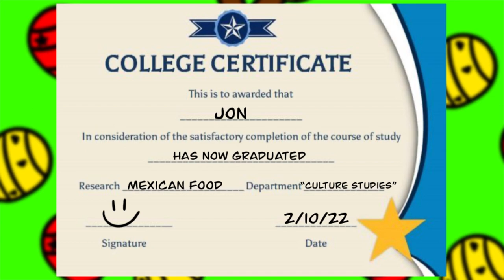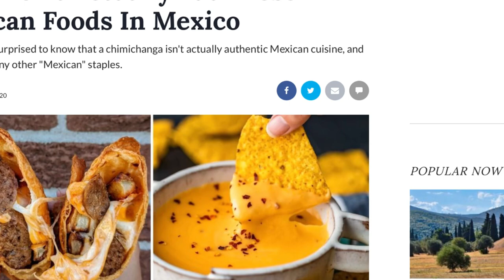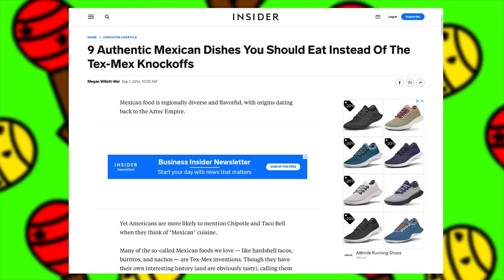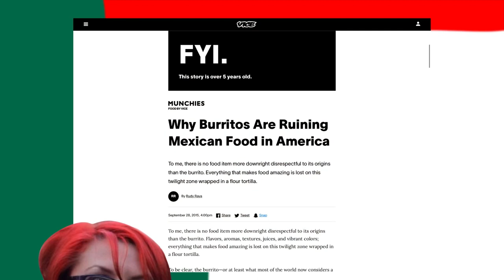Authentic Mexican food according to people who aren’t Mexican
I have a pet peeve! People who invalidate ethnic food on the grounds of their purported privileged access to that food’s authenticity….but most especially when this invalidation comes from ethnic outsiders who’ve only ever studied a culture from the outside looking in. In recent years Ive seen a bunch of videos and articles declaring popular Mexican food items, such as burritos and tacos, as an American perversion of “real Mexican” food and it’s annoying to me for no other reason than the fact that these people are totally wrong. Burritos and tacos are Mexican food. And further, who are they to tell me or anyone else what counts as “real” Mexican food?

Anyway, you may be wondering what happened to our brilliant video about Toshihiro Nagoshi. Well, that video had horrible audio issues that were unsalvageable and thus I will have to re-record the audio and upload it later this week. It’s a good video and we are sad, so we offer this brief philosophical reflection in its stead.

- CCP Management